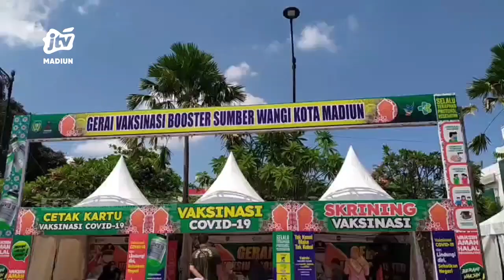KOTA MADIUN - PPKM Level 2, Wali Kota Tetap Ingatkan Masyarakat Taat Prokes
Ppkm kota madiun kembali turun level dari 3 ke 2.  Wali kota madiun tetap meminta masyarakat untuk taat protokol kesehatan.  Selain itu bagi yang belum vaksin juga masih disediakan gerai vaksin di taman sumber wangi.